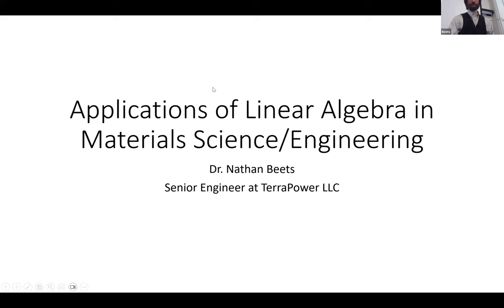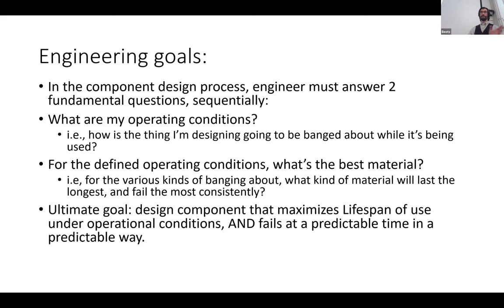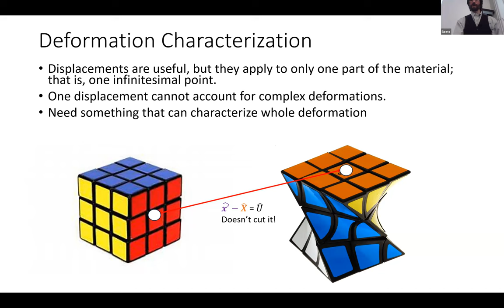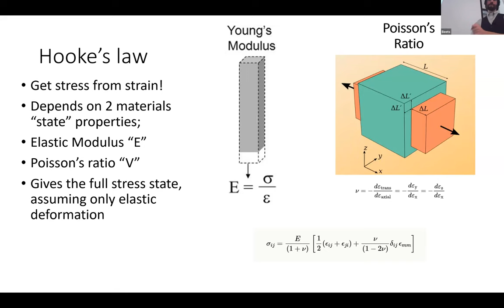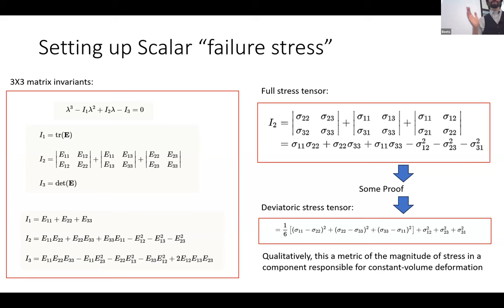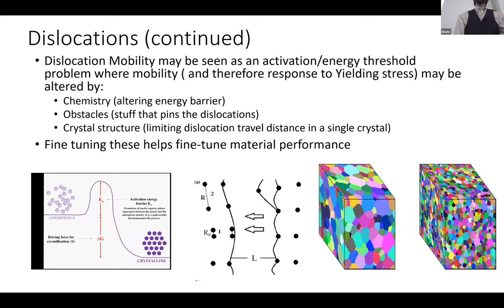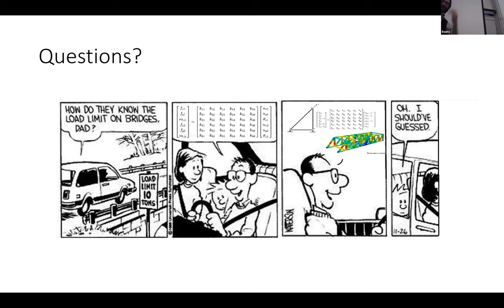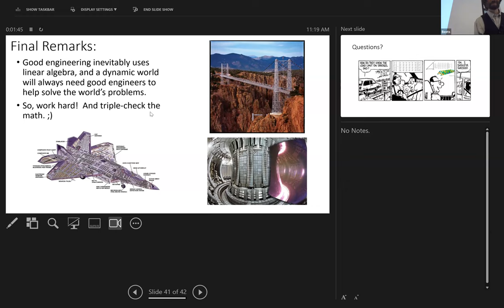"Applications of Linear Algebra in Materials Science/Engineering" by Dr Nathan Beets (11/20/2023)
This talk is an introduction to some applications of linear algebra from an expert in the field of materials engineering and continuum mechanics, Dr. Nathan Beets.   Dr. Beets is currently an engineer at TerraPower in Bellevue working on small nuclear reactors.   The talk is about answering a fundamental question in engineering:  When Does It Break?   Linear algebra is used to model the forces on a steel rod and determine when and how it will break in order to minimize damage within a reasonable cost.

The talk was given on November 20, 2023 for Math 208 taught by Prof. Sara Billey at the University of Washington.